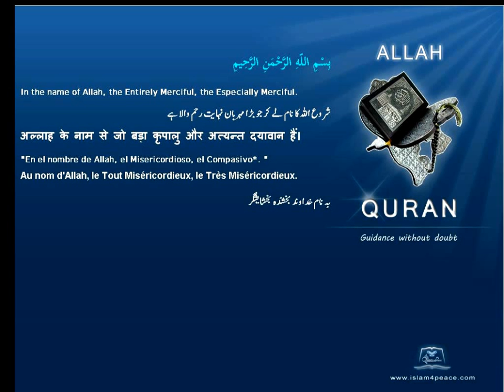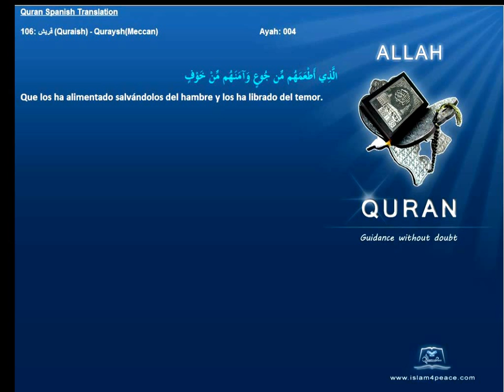Quran Spanish with Arabic 106-قريش-Quraish-Quraysh(Meccan)Islam4peace.com